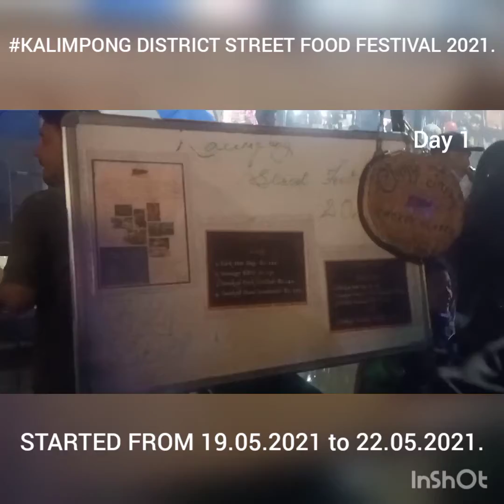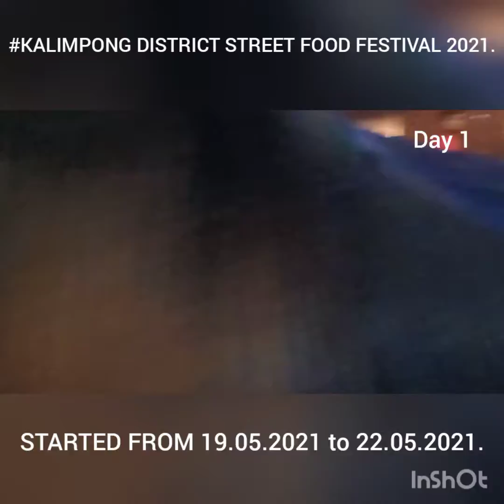20 May 2022